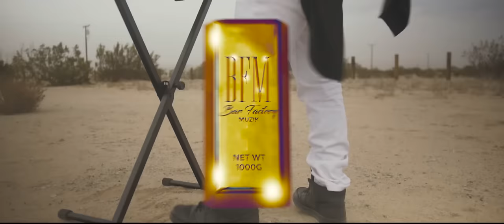Omega R. - Dolo Canoe (Official Music Video)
Bar Factory Muzik proudly presents, Dolo Canoe. The 1st single from the forthcoming album from Omega R. entitled "The God Of War LP".

Writer & Performer: @o_mega_r
Visual Editor: @trappmontana
Composer: @jahmalkeyz
Arranger: @tejaimoore
Director: @dufflebag_bonnie